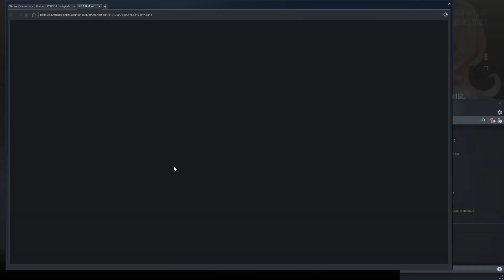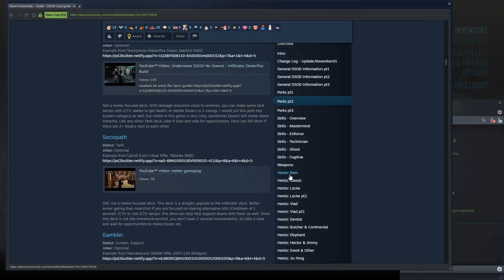More Goat Sim fun times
Just usual fun stream stuff and... lots of goat simulator. Since I know pubs tend to struggle on it so I like to help best I can. We definitely had some struggles on this one, but as long as I keep sniping with my CrewChief setup, it's a good chance pubs will live longer.